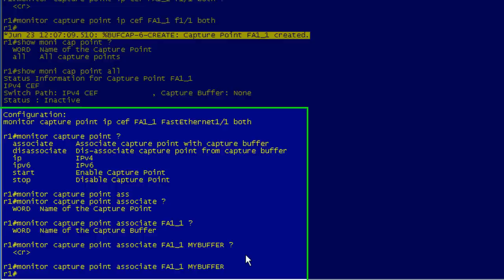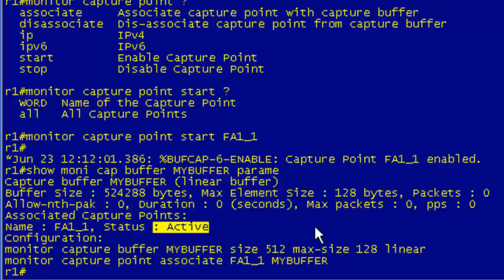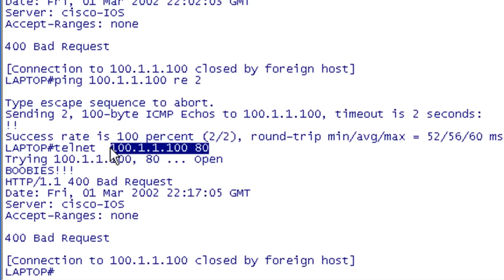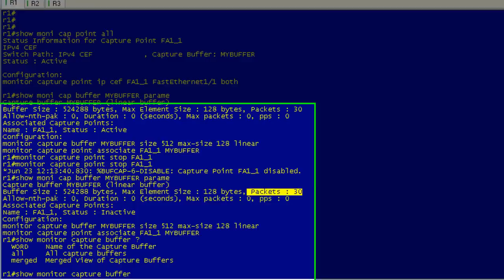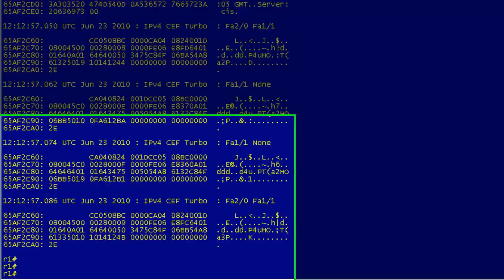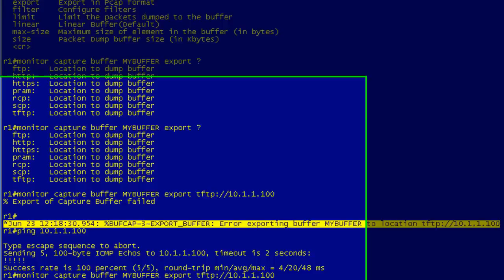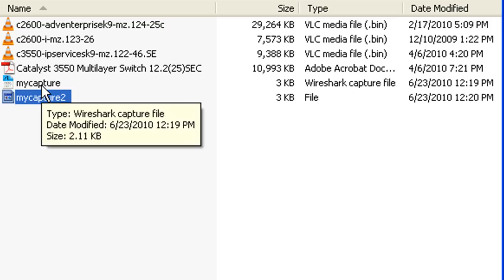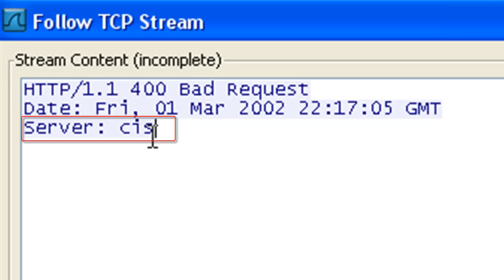Cisco IOS Embedded Packet Capture (EPC) Lab - Part 2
Cisco IOS Embedded Packet Capture (EPC) Lab - Part 2 of 3

With the addition of the Embedded Packet Capture (EPC) feature, Cisco IOS gives you ability to capture data packets flowing through, to, and from, a Cisco router. You'll need to be running IOS version 12.4(20)T or later and you'll need a beefy router with plenty of DRAM and CPU like the ISR series. You do have the ability to view captured data on the router in ASCII format with some limited filters, but in most cases you'll want to transfer the captured data to another device to do the packet analysis (FTP, HTTP, HTTPS, PRAM, RCP, SCP, and TFTP are all supported transfer methods).

While EPC does not take the place of a dedicated sniffer, NAM, or even a laptop with packet analysis software installed; it does give you a nice packet capture option in situations when you don't have another method to capture packets.